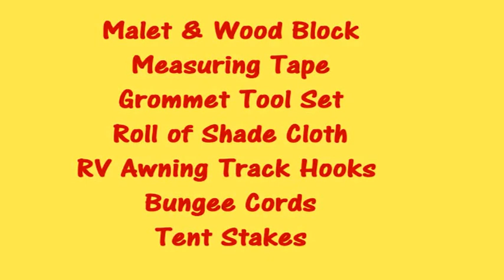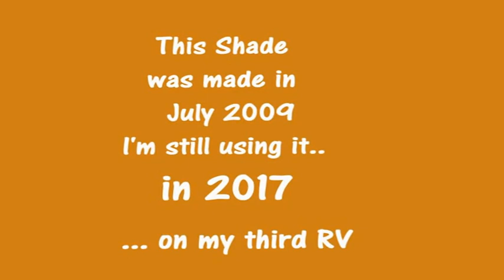How I Did It! RV Awning Shade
A little short film on how I addressed shading the RV Patio area when I knew I was traveling to a very sunny RV Park in Texas.
The video was created with photos taken in July 2009, before YouTube.
My best buddy and I were at the Palmetto State Park in Central Texas and I was continuing onward to a family wedding after our stay here. I knew the upcoming park was desolate and I needed a project, so this is the result.

I hope you enjoy and by all means, let me know what you think.